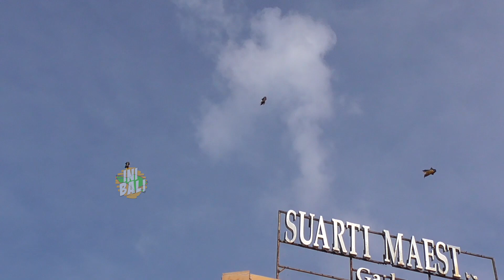Layang - Layang 05 Maret 2022 AWAL MUSIM Pemanasan Dulu...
LAYANG LAYANG AWAL MUSIM 5 Maret 2022. Pemanasan Dulu...